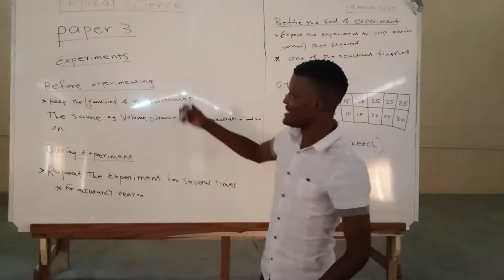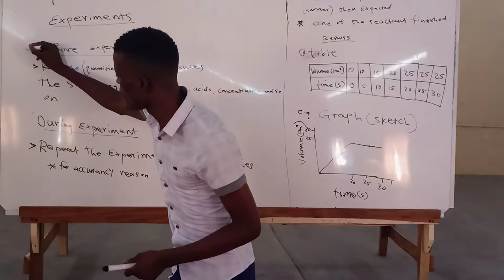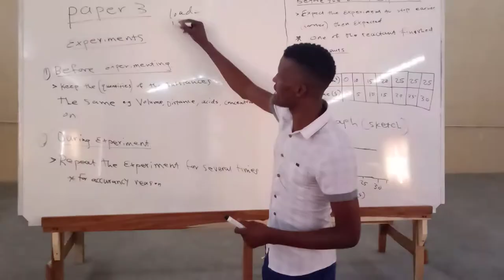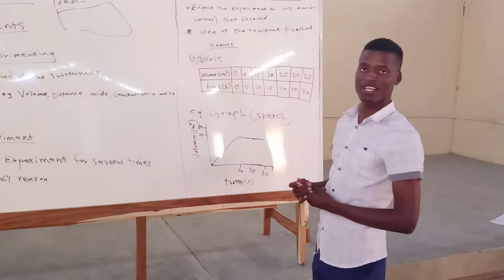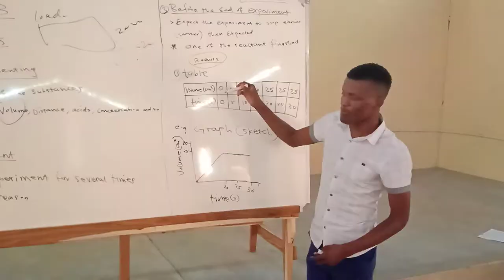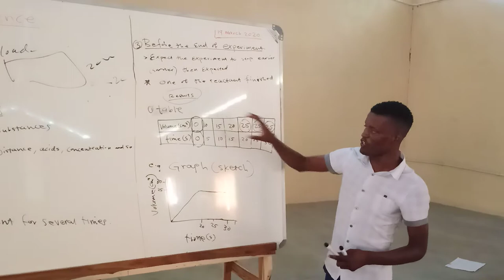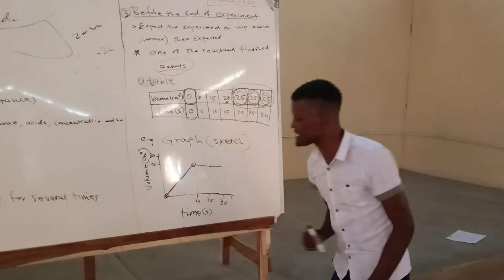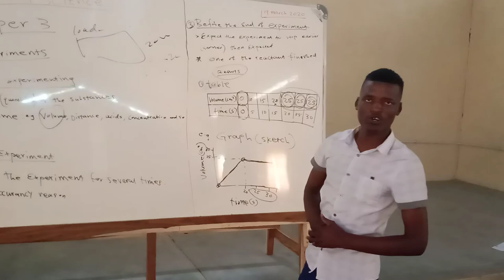Paper 3 practical knowledge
Mr sihova